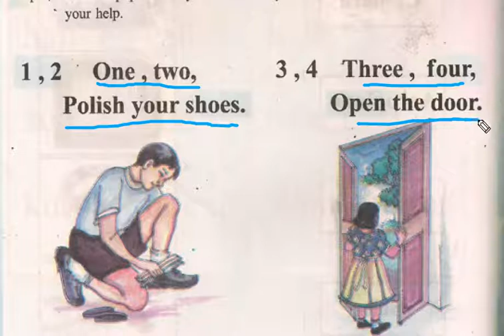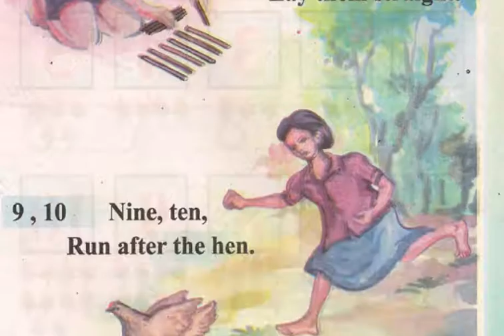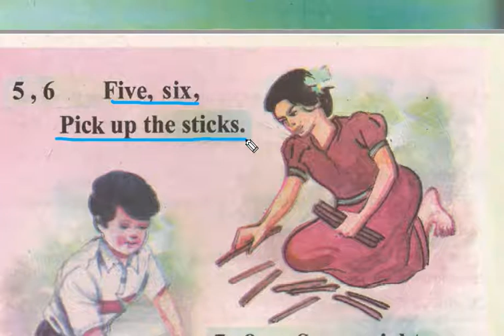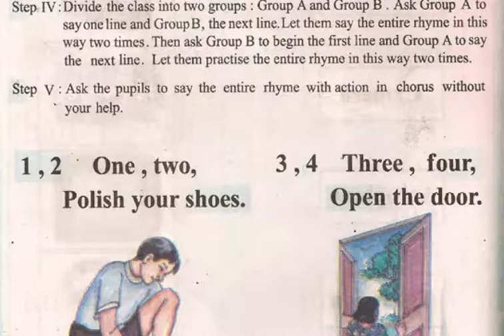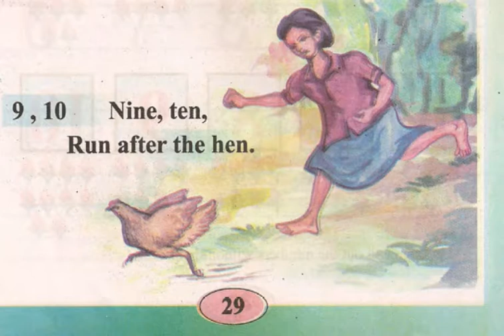ONE TWO RHYME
Rhyme one two three